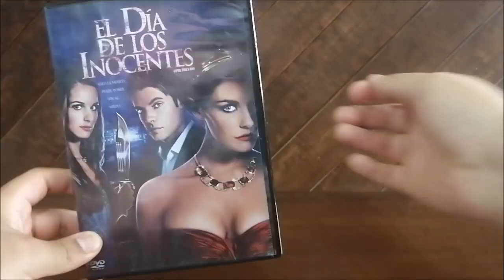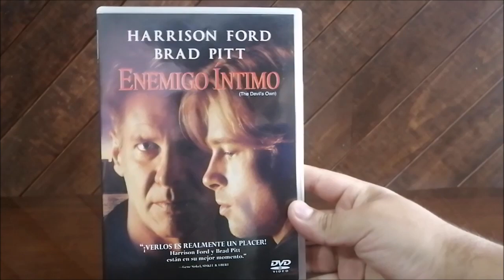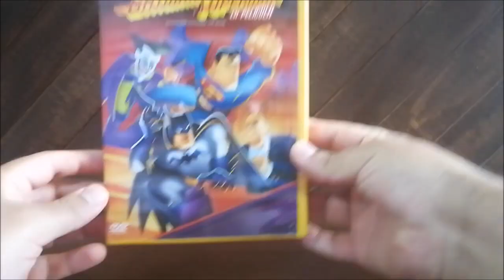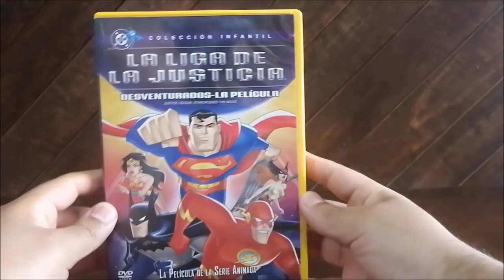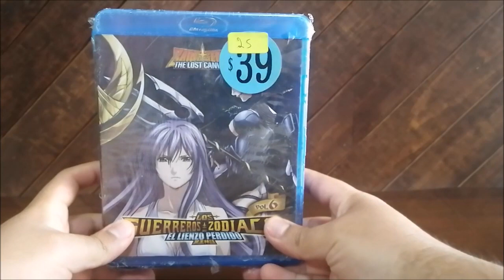Últimas Compras de películas Bluray para la Colección 18 | Movie Bluray Haul #18 Blu-Ray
Video con las últimas películas y series que se añaden a la colección:

Enemigo íntimo DVD
El Dia de los Inocentes DVD
Cuando los hijos regresan Bluray
Igor Bluray
Batman y Superman La película DVD
La Liga de la Justicia: Legión del Mal DVD
LEGO Batman: la película DVD
Mi pequeño gran hombre Bluray
Los guerreros del zodiaco: el lienzo perdido vol 1 Bluray
Los guerreros del zodiaco: el lienzo perdido vol 6 Bluray
Los guerreros del zodiaco: el lienzo perdido vol 9 Bluray

ultimas compras de películas en DVD
Movie Bluray dvd Haul
series anime tv
compra colección de películas dvd y bluray
Formato físico de películas México
Compra de películas en Bluray
Compra de películas en DVD
serie el lienzo perdido caballeros del zodiaco bluray
Compra de películas clásicas
Lote de películas DVD & Bluray
Donde comprar películas
compra películas animadas DC
Compra de películas
haul de películas
compra de DVD y Bluray
Películas ultimas compras
Mega haul de películas
ultimas compras de películas
películas animadas DC
películas animadas DC en DVD Y BLURAY
Movie Haul
Caza de películas
Haul de películas
compra de películas DC
Cacería de películas DVD Y Bluray
Movie bluray Hunt
Movie hunting
el lienzo perdido español latino
películas dc animadas formato fisico
cazando películas para la colección
movie bluray hunting
bluray & dvd Hunting
Movie Bluray & DVD Hunt
Compra de películas para la colección
películas que se unen a la colección
Películas animadas dc

The Devil's Own DVD
April Fool's Day DVD
The Kids Are Back Bluray
Igor Bluray
The Batman Superman Movie DVD
Justice League: Doom DVD
The Lego Batman Movie DVD
Leon's Heart Bluray
Saint Seiya: The Lost Canvas vol 1 Bluray
Saint Seiya: The Lost Canvas vol 6 Bluray
Saint Seiya: The Lost Canvas vol 9 Bluray

Los guerreros del zodiaco: el lienzo perdido anime
Los guerreros del zodiaco: el lienzo perdido coleccion bluray
Saint Seiya: The Lost Canvas - Hades Mythology
The Kids Are Back movie (2017)
La sombra del diablo
April Fool's Day remake
El Dia de los Inocentes remake 2008
Igor movie
The Batman & Superman The Movie 1997
Liga de la Justicia: Ataque de la Legión del Mal
Liga de la Justicia: Perdición
Batman: La LEGO película
Knights of the Zodiac: The Lost Canvas
Corazón de León
Un hombre de altura
Saint Seiya: The Lost Canvas
Saint Seiya: The Lost Canvas bluray collection
Saint Seiya: The Lost Canvas anime
Enemigo íntimo Español latino
El Dia de los Inocentes latino película
Igor español latino película
Batman y Superman La película español latino
La Liga de la Justicia: Legión del Mal latino
LEGO Batman: la película español latino
Los guerreros del zodiaco: el lienzo perdido español latino

movies collection